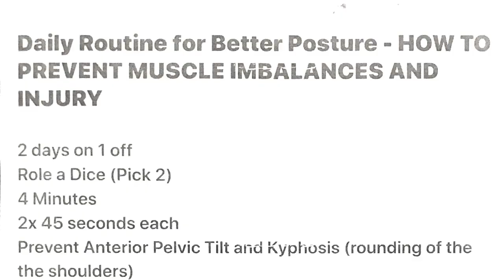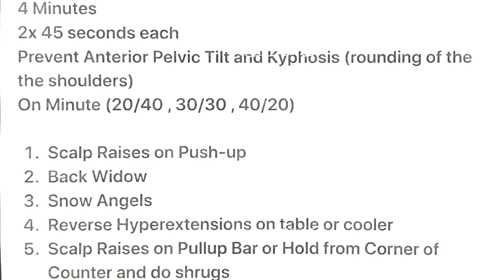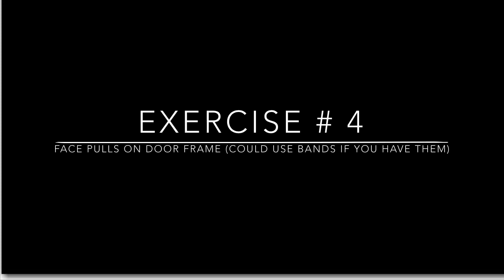HOW TO PREVENT INJURY AND MUSCLE IMBALANCES IN JUST 4 MINUTES!!!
Hello! I hope you’re all doing well! This is a fun work out to mix it up and add some variety to your routine! By rolling the dice you never know what your work out will be until you roll the dice! Hope you guys enjoy it and this helps you out in your fitness journey!

Thank you to my cameraman Cyrus for shooting this video!